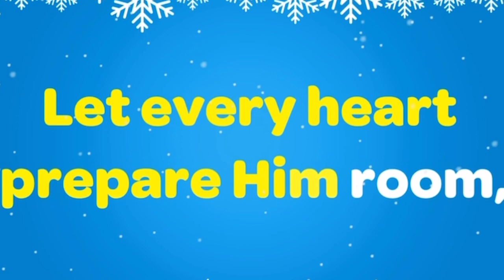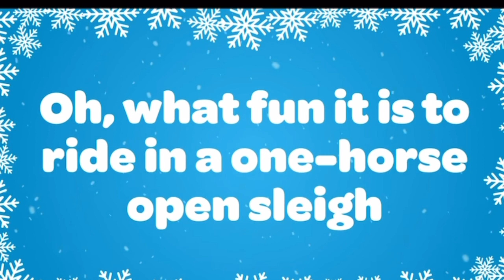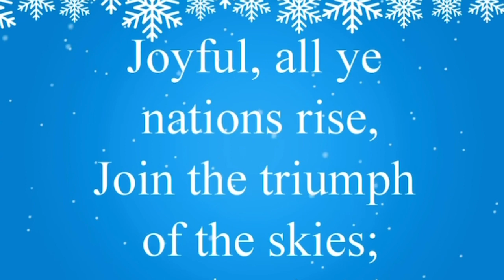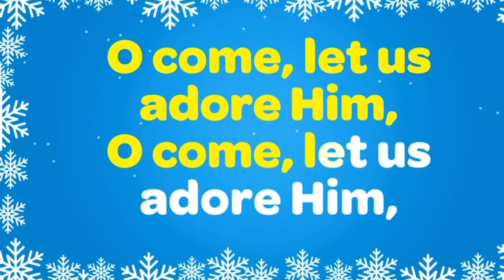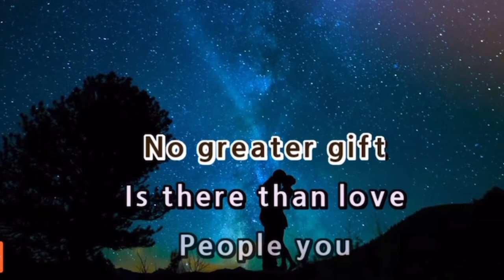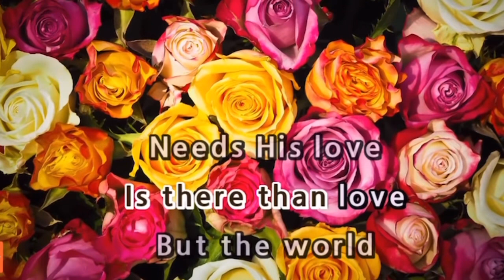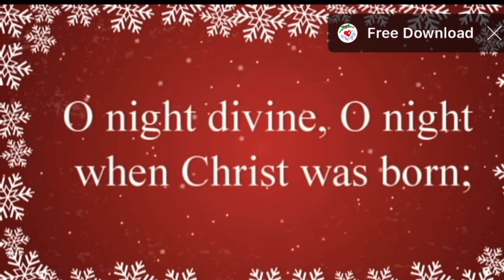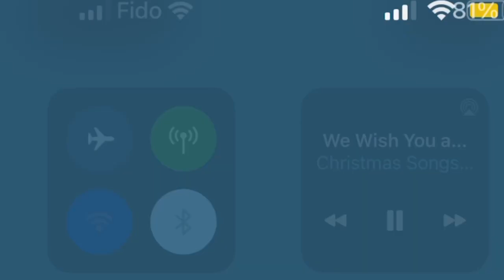JILHR Children’s Special Number 2023